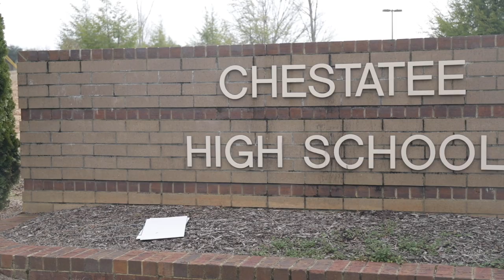Kroger Health: Chestatee High School Event Recap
On Thursday, February 23, 2023, EVERFI and Kroger Health hosted an event for Chestatee High School juniors and seniors that are interested in the medical field. The event featured a Kroger Pharmacist who lead a discussion with students on the importance of proper disposal of prescription drugs and safe ways to dispose of them. The students also got to do a hands on chemistry experiment utilizing DisposeRX to learn how they can properly dispose of prescription drugs.